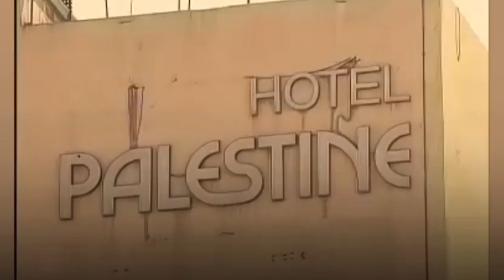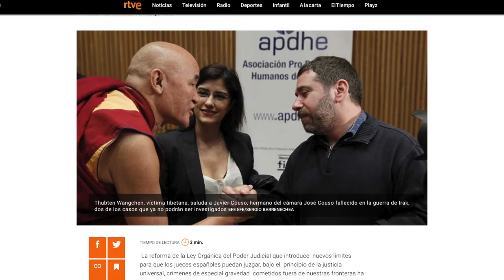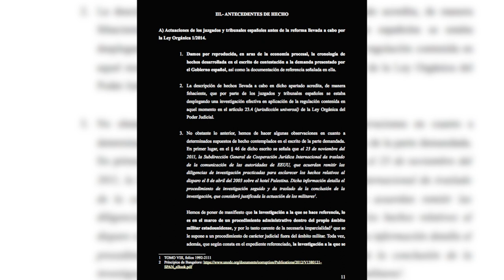18 años con José Couso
José Couso (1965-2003). Asesinado en Irak por los EE.UU.

Eduardo Gómez Cuadrado, abogado de la familia Couso: "Se cumplen 18 años de aquel fatídico 8 de abril de 2003 en el cual las tropas norteamericanas a través de un tanque Abrams dispararon al Hotel Palestina durante la invasión de Irak [...] En ese ataque, absolutamente premeditado, murió un periodista ucraniano y el cámara español José Couso" [...].

En marzo de 2014, la justicia universal –la capacidad de los jueces españoles para investigar crímenes contra la humanidad cometidos fuera el territorio nacional- fue desmantelada a pesar de las críticas de jueces y fiscales además de organizaciones de defensa de derechos humanos, archivándose una decena de causas de justicia universal y satisface las presiones de países poderosos (EE.UU. y China principalmente). Sumarios como el de la muerte del cámara de Telecinco José Couso a manos de soldados de Estados Unidos en los primeros días de la guerra de Irak en 2003, el genocidio en el Tíbet, o las torturas en el Guantánamo, entre otros, quedaron archivados.

En diciembre de 2018, el Tribunal Constitucional aprobó por unanimidad desestimar un recurso presentado por el PSOE contra la ley de justicia universal de 2014, que se aprobó solo con los votos de la mayoría absoluta del PP.

El abogado de la familia denuncia la reforma legislativa de 2014, que vino "inspirada desde altas instituciones norteamericanas" cerró la posibilidad de llevar a los tribunales a los criminales de guerra norteamericanos, además de otras causas abiertas. La familia ha presentado una demanda en el Tribunal Europeo de DDHH bajo el título "Couso Permuy contra el Reino de España" a fin de que dicho tribunal determine si "dicha reforma es contraria no sólo a la convención de Ginebra, sino también al convenio europeo de Derechos Humanos".